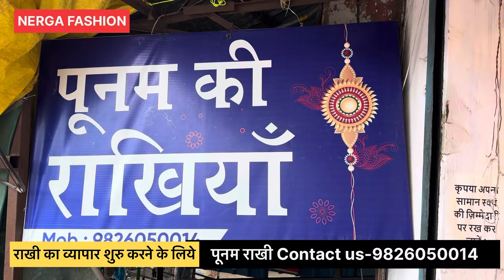तीन गुना कमाओ Rakhi Menufacturer कम पैसे में शुरू करें व्यापार Indore wholesale Rakhi market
Poonam Hast shilp Kala kendra
125, Ranipura market Khatipura choraha, opposite police choki indore
राखी बिक्री आरम्भ !
 "पूनम राखी इन्दौर"
आपकी सेवा में राखी की थोक बिक्री आरंभ हो चुकी है कृपया जल्द से जल्द पधार कर अधिक से अधिक विविधताओं का लाभ उठाएं !!!
Topic Covered
Indore wholesale market,
Indore Rakhi wholesale market,
wholesale Market Ranipura Indore,
Rakhi wholesale market in indore,
Rakhi business ideas,
Rakhi wholesale market,
cheapest Rakhi market indore,
Fancy Rakhi wholesale indore,
indore wholesale Rakhi market,
Hand made Rakhi Market Indore,
Best Fancy rakhi shop indore,
Rakhi wholesale,
Indore mai wholesale Rakhi kahaa milti hai,
indore ka wholesale Rakhi market,
Rakhi Market,
Rakhi Menufactur indore,
Nerga Fashion
Nerga Fashion
contact fashion wholesaller and Manufacturer for Video